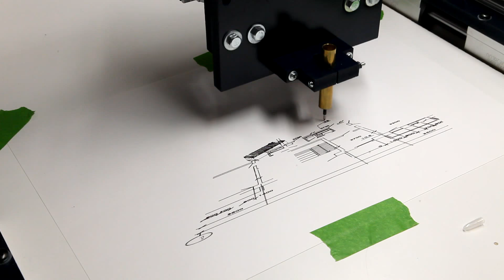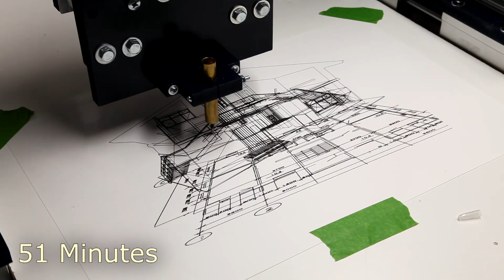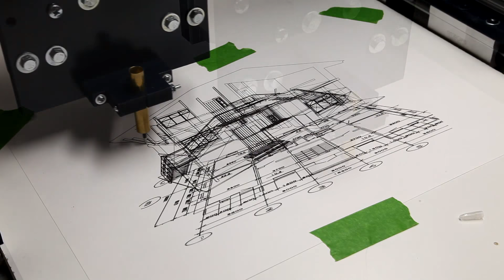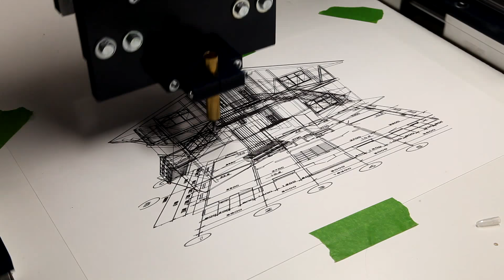CNC Construction Set Drawing Test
This is an early drawing test on my CNC Construction Set book series.

After I do my fast and slow break-in tests, I do a couple drawing tests.  This particular test helps me shake out things like loose bearings, or drive components that need to be tuned.

I run the test at a somewhat slow rate of 100IPM.  I also have the acceleration on my motors set low as well.

The test takes a little over an hour. After I do the initial run and adjustments, I will up the speed and acceleration until things start to fail.

The pen I am using is one I threw together for the test. It is a gel pen cartridge inside a series of brass tubes. It is simmilar to the pens I build in this series: